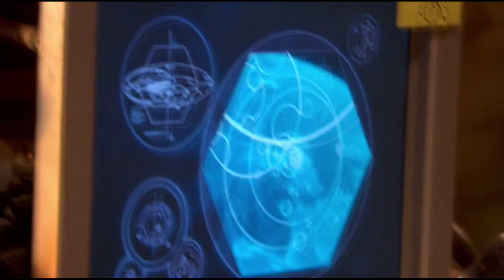Воскрешение Мастера | Конец времени: часть 1 | Доктор Кто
Фрагмент взят из серии: Конец Времени: часть 1 | 4 сезон 17 серия